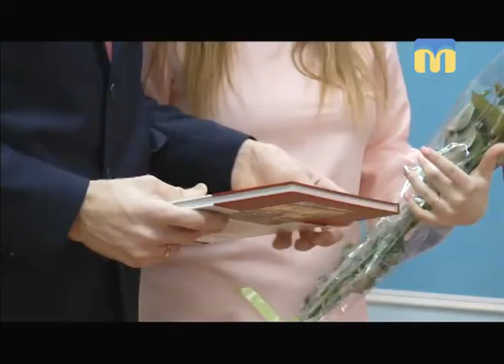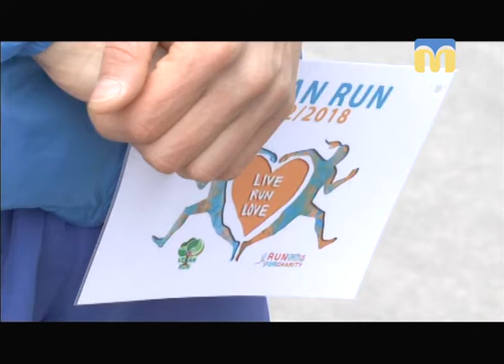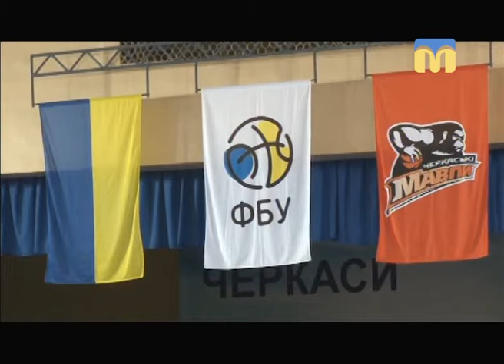Телевізійні новини Миколаївщини - 17:00 — (14.02.2018)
Інформаційна картина дня (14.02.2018) поглядом кореспондентів телеканалу “Миколаїв” (випуск новин — 17:00):
- у Миколаєві одночасно побралися чотири подружжя;
- святковий забіг “Живи, біжи до кохання”;
- надзвичайники змагатимуться за звання “Кращий пожежний-рятувальник”;
- БК “Миколаїв” знову програв.